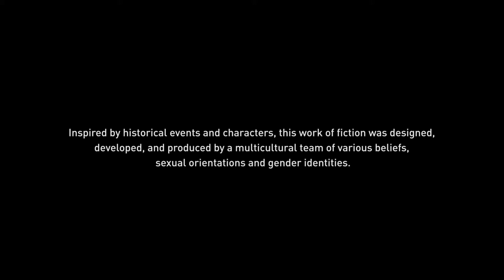Assassin's Creed Valhalla THE END Cutscenes (Contains Spoilers)